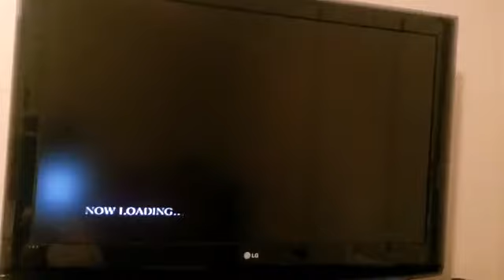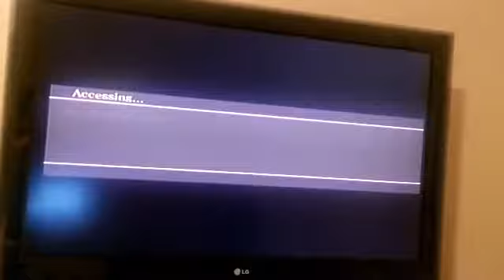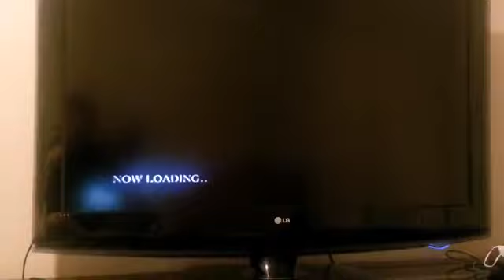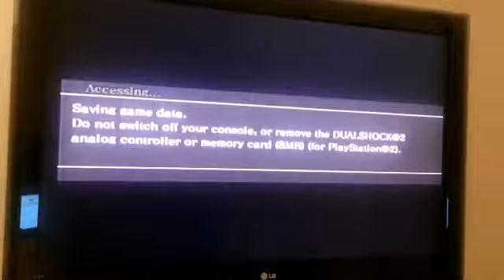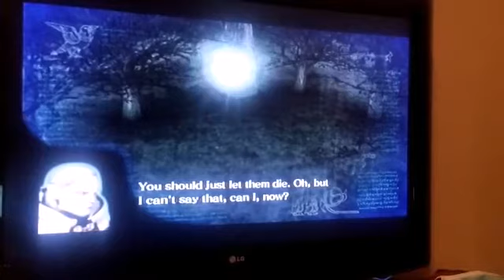Drakengard Psuedo Let's Play Part 11 - Leonard's Regret (Rec. 3/8/21)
The first side mission is what I go through in this part! I'm going for Ending D at this point. Also, the part with the children was quite disturbing. Hope you enjoy!